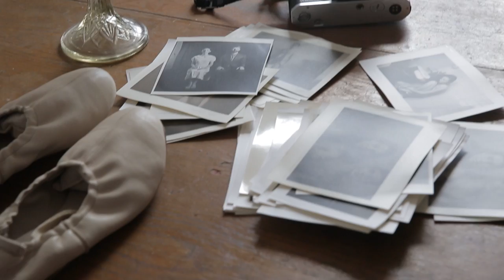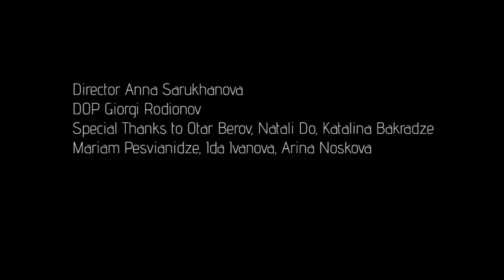Here and nowhere else | აქ, ან არსად | Chai Khana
A new generation of Russians is moving to Georgia, especially to the capital Tbilisi. They are coming in growing numbers despite the fact that they face extra social handicaps as Russian citizens: the legacy of Russia's aggression in Georgia has left a residue of tension even though the two peoples remain close.

Author: Anna Sarukhanova
საქართველოში საცხოვრებლად ჩამოსული რუსი მოქალაქეების რაოდენობა იზრდება. რატომ ყიდიან საკუთარ სახლებს რუსები და ტოვებენ საყვარელ ადამიანებს იმისათვის, რომ საქართველოში იცხოვრონ? ქვეყანაში, რომელიც რუსი მოქალაქეებისთვის არამეგობრულ გარემოდ მიიჩნევა.

ფილმი ჰყვება რუსი „ემიგრანტების” ისტორიას, რომლებიც საქართველოში ახალი ცხოვრების დაწყებას ცდილობენ. ზოგიერთი მათგანი თბილისში რამდენიმე თვის წინ ჩამოვიდა, სხვები კი უკვე წლებია რაც საქართველოში ცხოვრობენ. ბიზნესი გუდაურში, ახალი ტიპის გასართობი დაწესებულება თბილისში, ფეხსაცმელების ბიზნესი, ბარებისა და ჰოსტელების მენეჯმენტი - ეს ის საქმოანობებია, რომლითაც რუსები ახალ ქვეყანაში დაკავდნენ.

ახალ ცხოვრებასთან ერთად საქართველოში ასიმილირების, ენისა და ქართული კულტურის  სწავლის სურვილი აქვთ. საქართველოს რუსი მაცხოვრებლები ჰყვებიან, თუ რა პრობლემებს აწყდებიან ქართულ საზოგადოებაში ინტეგრაციის დროს და აქვს თუ არა გავლენა საქართველოსა და რუსეთის ურთიერთობას მათ ცხოვრებაზე.

ავტორი: ანნა სარუხანოვა